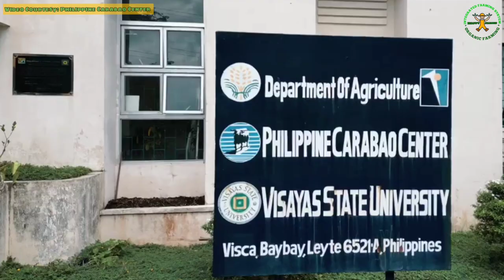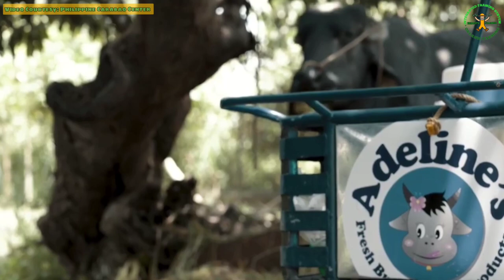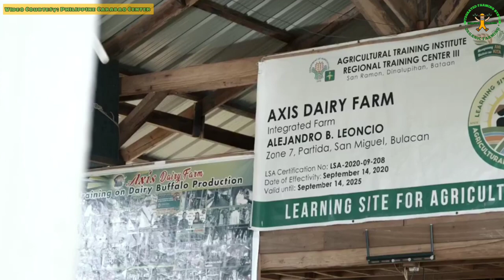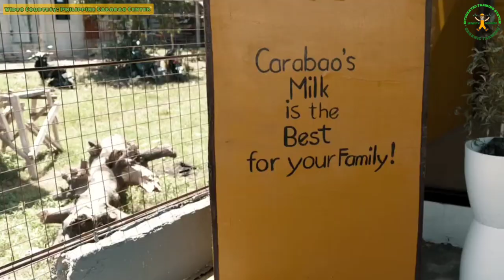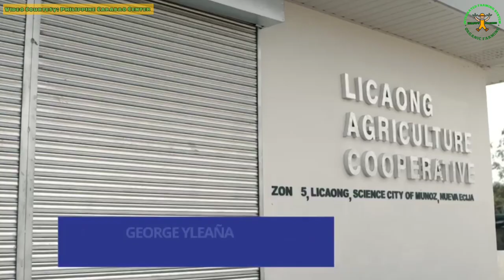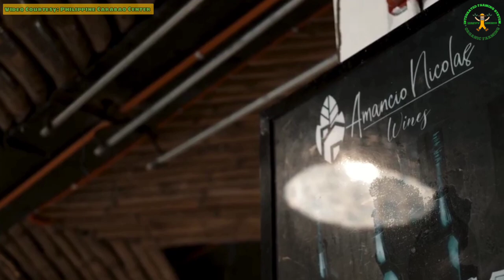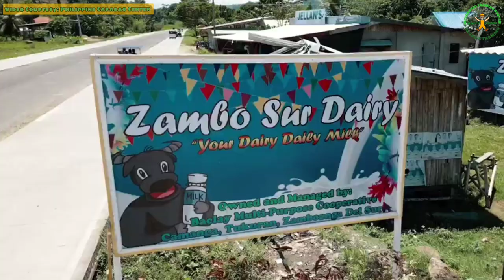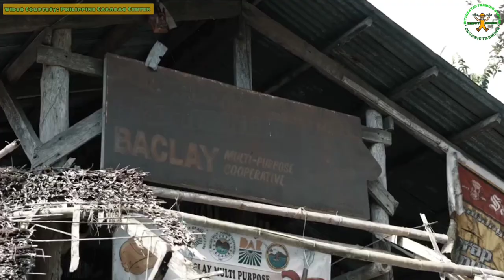Value Chain Analysis of Carabao and Carabao-based Products in the Philippines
Tunghayan ang mga kwentong tibay at pagbangon ng mga kampeon sa larangan ng pagpapaunlad ng industriya ng pagkakalabawan.

Sila ang mga “Faces of Success in Carapreneurship”—mga magigiting na carapreneurs sa isip, sa salita, at sa gawa na pinagbubuti at pinagyayaman ang iba't ibang pagnenegosyong salig sa kalabaw.

The information contained on this channel are for educational and informational purposes only.